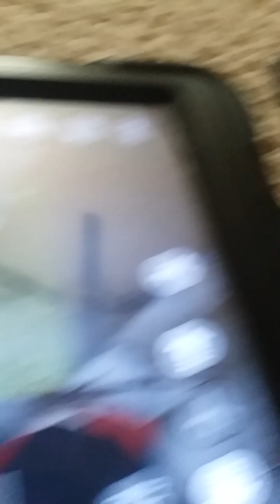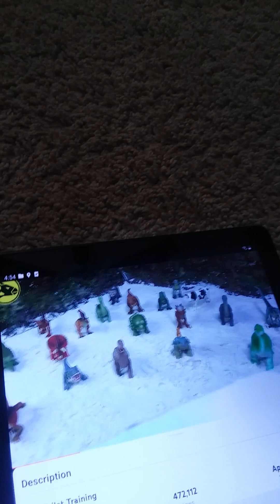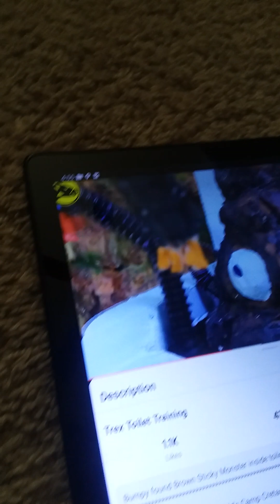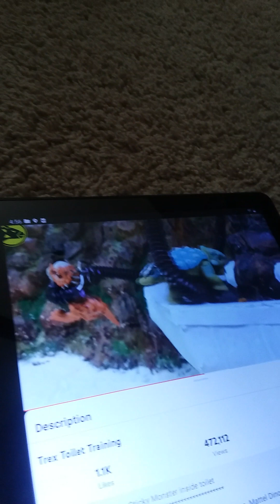horses airplane eats bears coyotes wolves hyenas